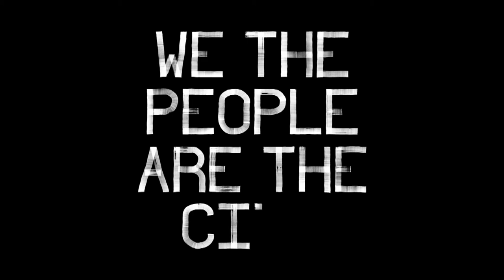MUSEUM ON TOUR: We The People Are The Work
'We The People Are The Work' is a multi-site exhibition running until 18 November at Peninsula Arts, The Gallery at Plymouth College of Art, Plymouth Arts Centre, The Council House and KARST.

The Council House is the venue for a commission by UK artist Peter Liversidge called 'Sign Paintings for Plymouth'. Find out more about it.